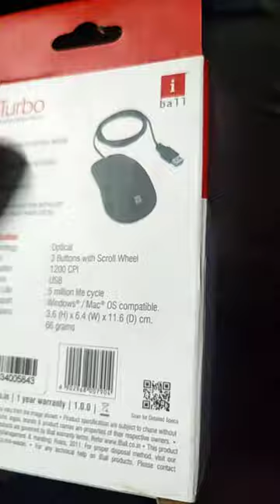i ball mouse usb unboxing.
hp keyboard unboxing